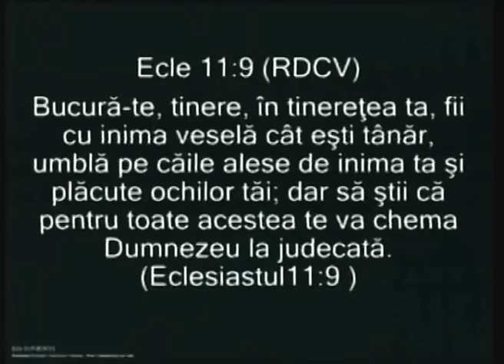Vin asa cum sunt--Grup Betel Coslada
Grupul de lauda si-nchinare al Bisericii Penticostale Betel Coslada